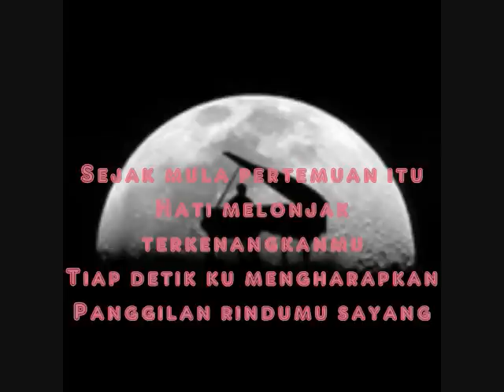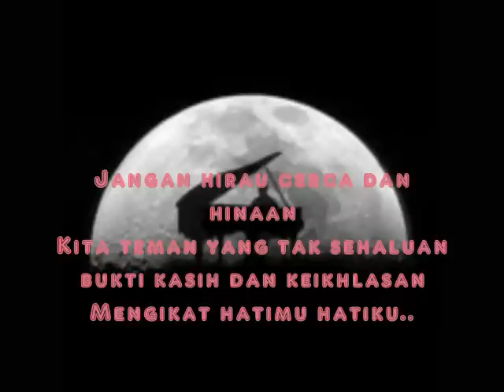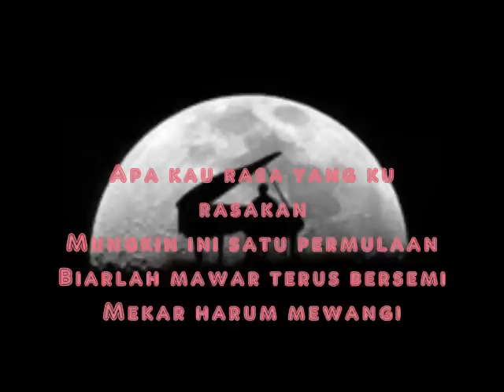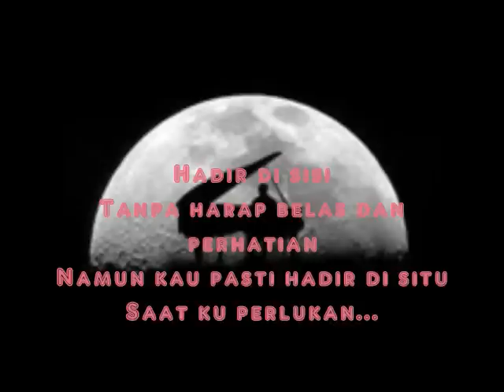Teman - Lovehunter (Lyric)